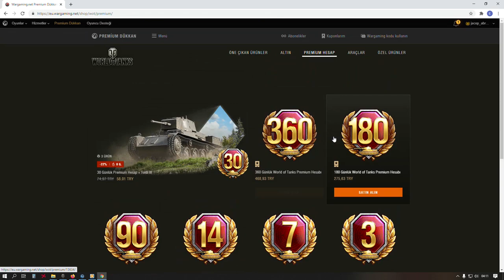World of Tanks - Kredi Kazanma - Hızlı KOLAY....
World of Tanks  oyununda kredi nasıl kasılır (kazanılır) kredi kasmada kılan etkisi, kredi kasmada Premium hesap ve Premium tank etkisi nelerdir, hangi Premium tank ile kredi kasmalıyım, Hangi Premium tank ile daha fazla kredi kazanırım, Premium tank olmadan kredi kazanma, kredi kazanma yolları, kredi oyun içi para nasıl kazanırım gibi sorulara cevap verdik.